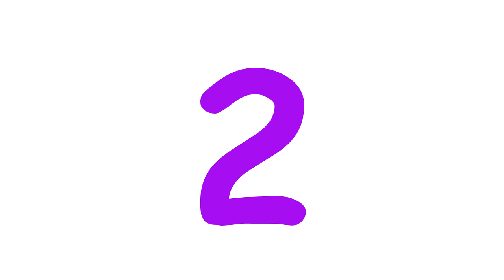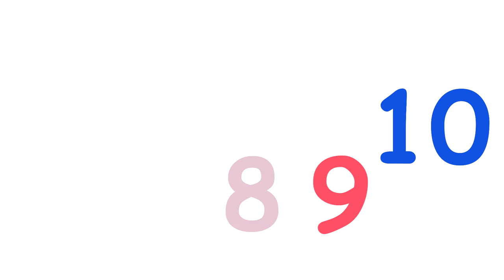Këngë për fëmijë: Numrat